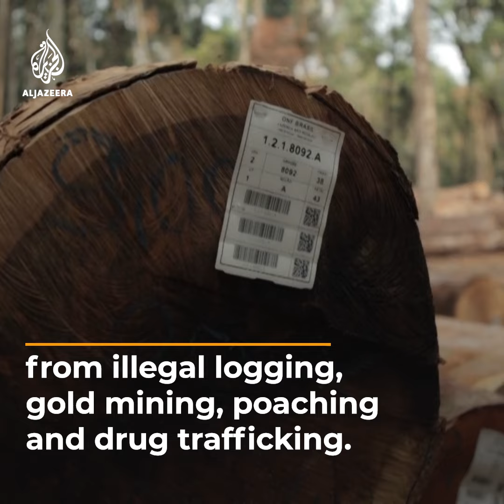The last survivor of an Indigenous Brazilian tribe found dead | Al Jazeera English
A man believed to be the last surviving member of his Indigenous Tanaru tribe has died. He lived in isolation for decades, without contact from the outside world. Brazil has faced criticism for failing to protect communities at risk from logging and mining.